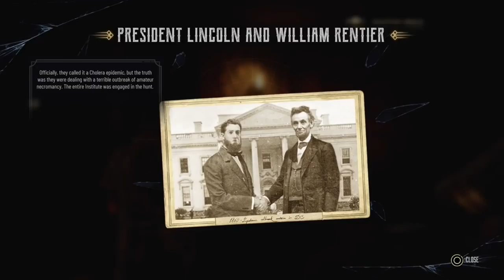EVIL WEST GAMEPLAY - NOVO JOGO QUE NÃO VAIS QUERER PERDER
Boas maltinha, fica ai 12 minutos de jogo no EVIL WEST para quem quizer conhecer melhor o jogo antes de comprar

abraço a todos e não esqueçam de subscrever e deixar aquele likezito